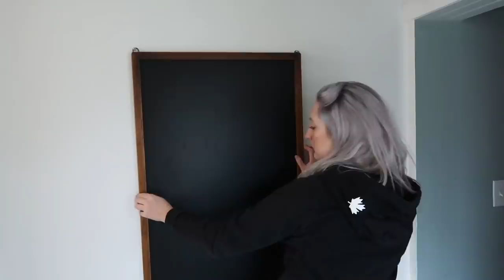small space entryway got a serious diy makeover! | How To Stencil Your Floor! | HOME MADE HOME EP 6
Happy New Year Diy Friends! Today’s diy diary was a much anticipated makeover for me. My entryway was DULL and lifeless. It was so depressing to walk into my home and feel no sense of my personality or love for my home. So I pulled up my DIY sleeves and painted my walls a brand new colour, tried my hand at floor stenciling (AGAIN), created a rad DIY Tractor Seat Bench, Oak Console Table/ Coat Hanger and finished the space off with a custom DIY Boot Rack! From there it was all about the little touches that made it special and VOILA! My new and improved Front Entryway!

• MATERIALS• Visit my project board for material links + More!

•  New to my Channel? Get to know me here  •

Canon EOS M50 Mirrorless Camera Kit w/EF-M15-45mm
Canon PowerShot Digital Camera [G7 X Mark II]
Rode VideoMic GO Lightweight
Manfrotto PIXI Mini Tripod, Black
Neewer 2-in-1 Aluminum Alloy Camera Tripod
Neewer LED Video Lights